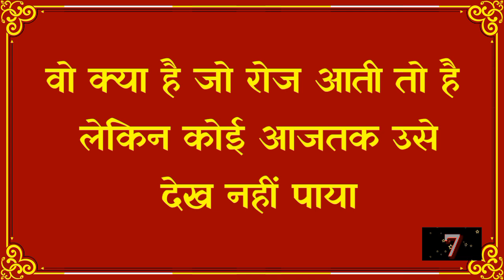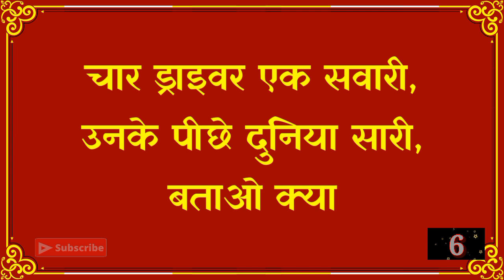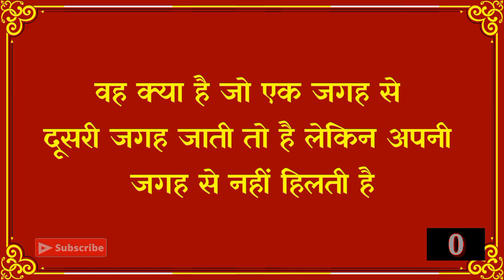दिमाग का ताला खोलने वाली पहेलियाँ|Hindi Paheli|New Genius Paheli|Dk717|Hindi Paheliyan